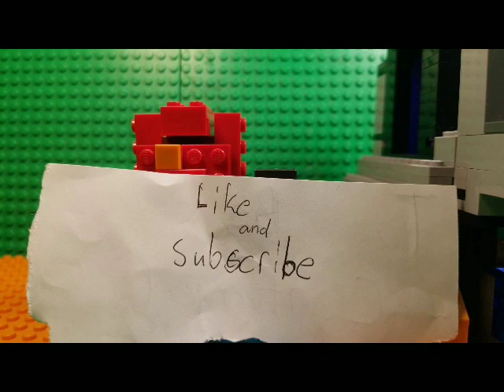Going To the Nether (Walking Alex part 20)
Alex visits the nether for a while and finds.